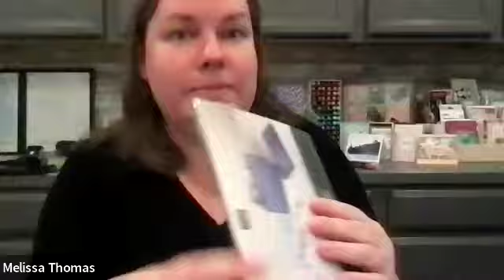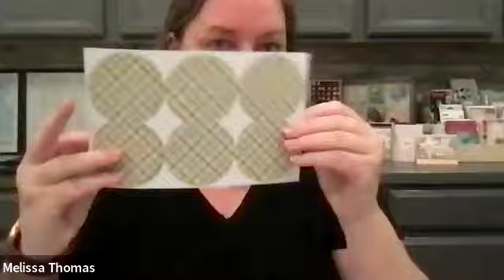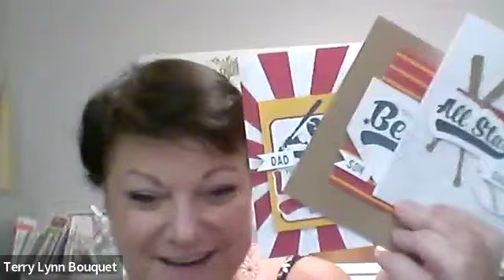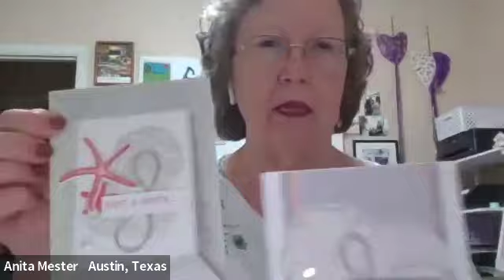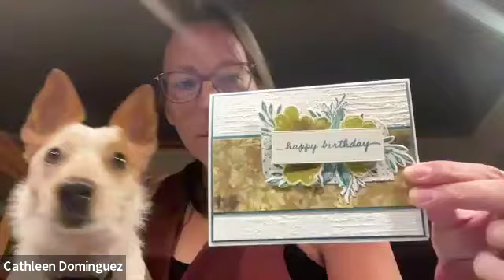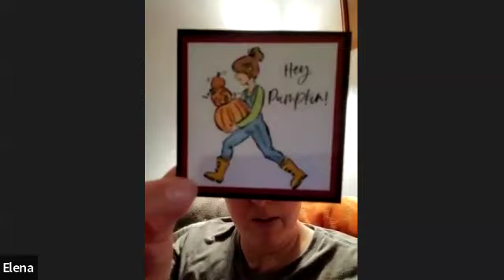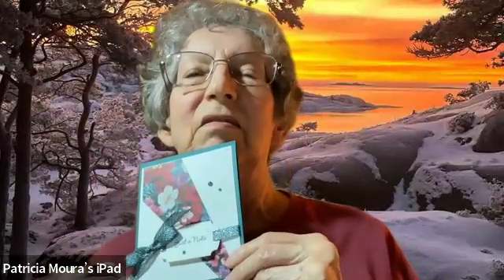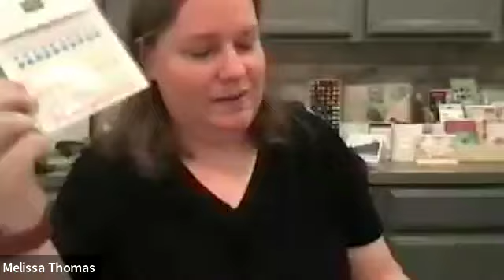September 2024 Sea to Sea Stampers Team Meeting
We had a great meeting this month-- sharing about how we "stamp with others", including informal and more formal stamping opportunities. We also talked about our fall challenges, Christmas team sampler, and shared what we have been stamping lately! Great meeting and I am so thankful for you all!